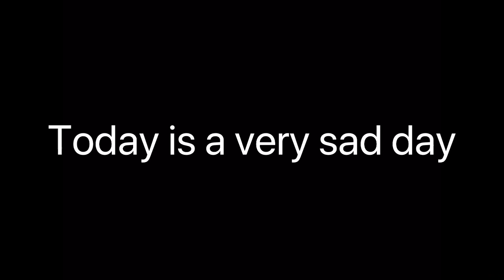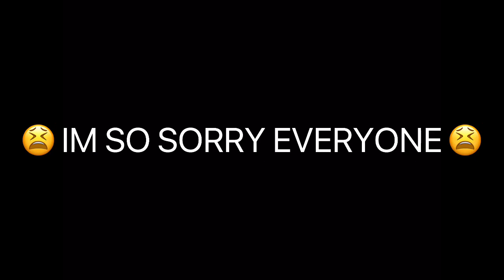No more battle cats...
I did something wrong...